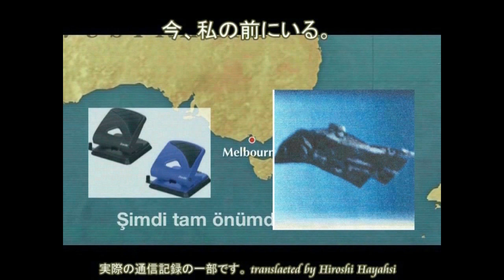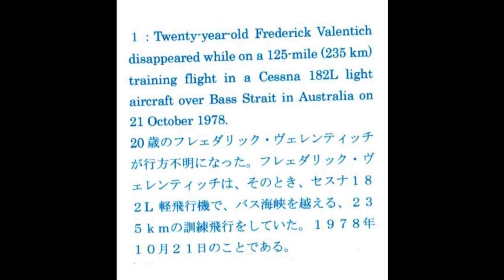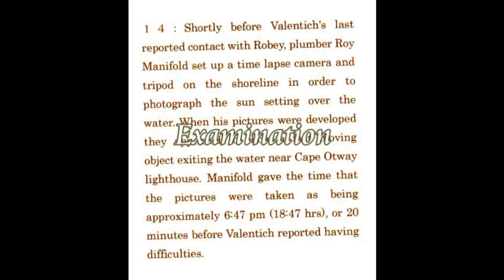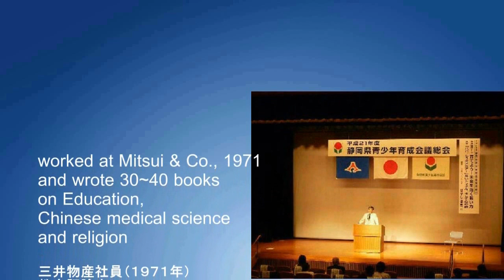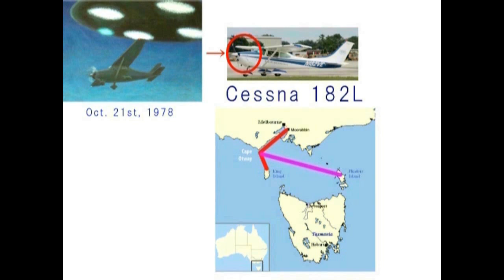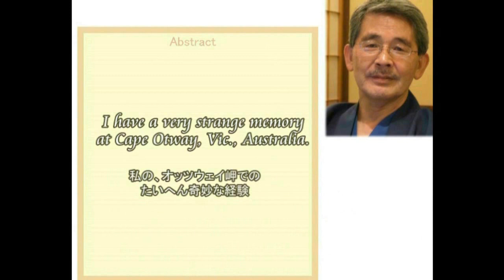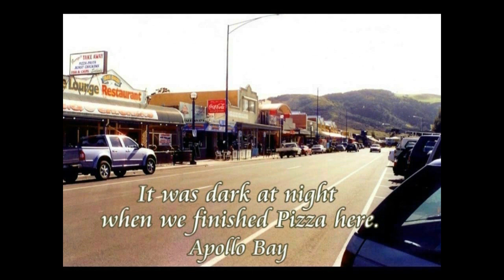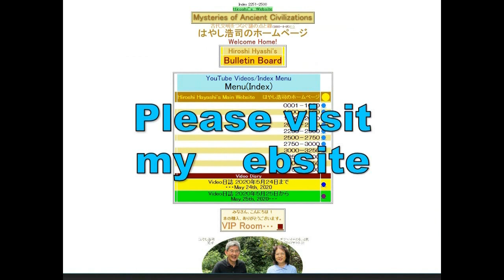4352【03Black Knight】Stationary Type UFO in Australia+Fredericパイロットの背後に見える文房具型UFOとフレデリック失踪事件Hiroshi H